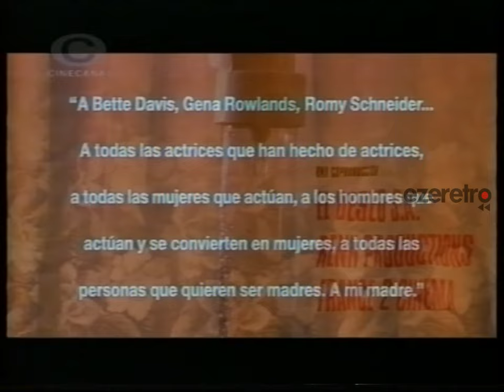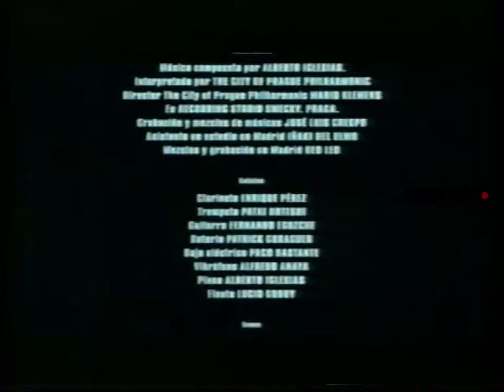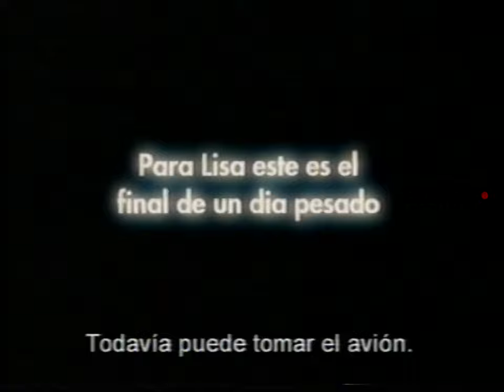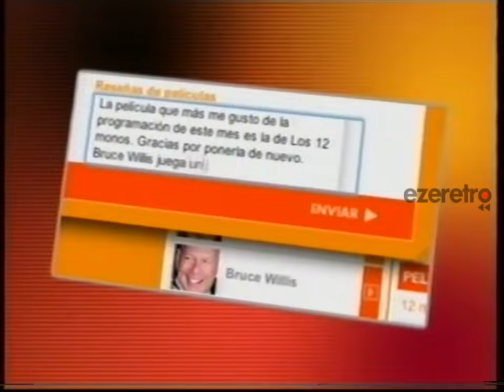Tandas Cinecanal - Agosto 2007